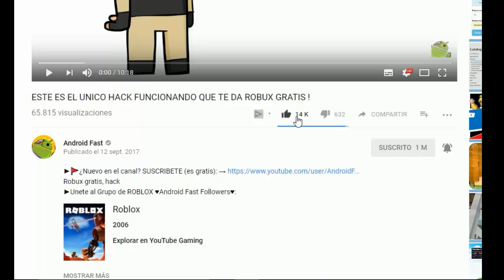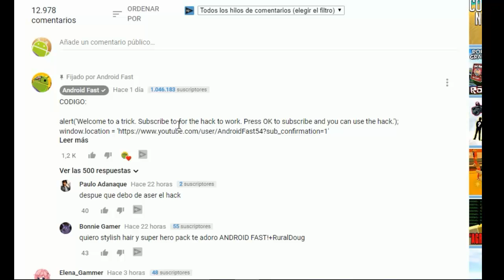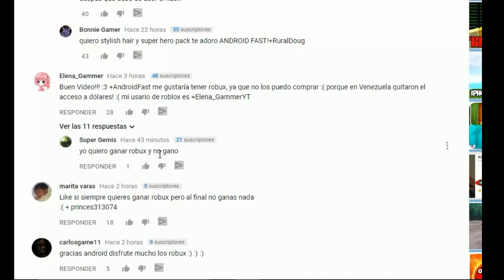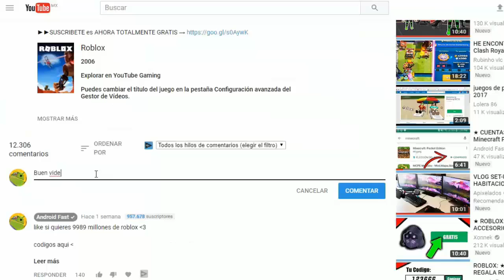NUEVO MODERADOR EN ROBLOX